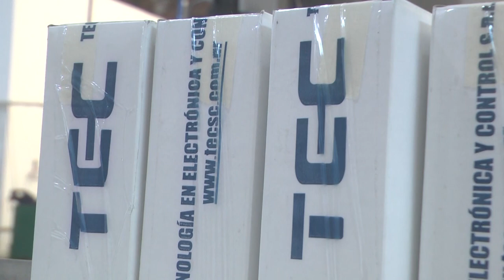FERNANDO BORETTO - GABRIEL PERREN - TEC S.R.L. - LA EMPRESA CELEBRA 21 AÑOS DE VIDA